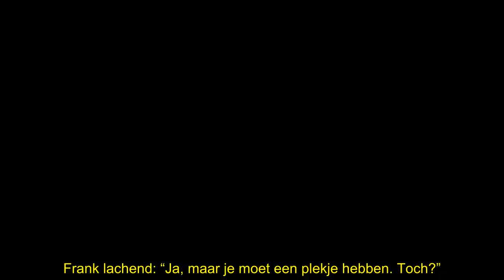André Hazes jr. reageert vreemd op grap over bedriegen Monique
André Hazes jr. heeft tijdens een radio-interview heel merkwaardig gereageerd op een grap van presentator Frank Dane. “Je hoeft nu niet meer voor een uurtje in te checken bij Van der Valk!”